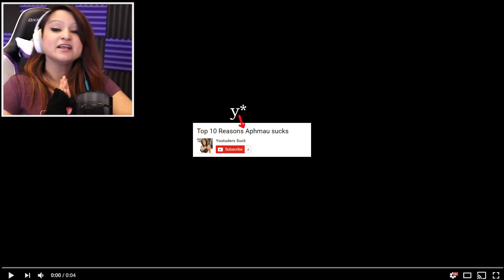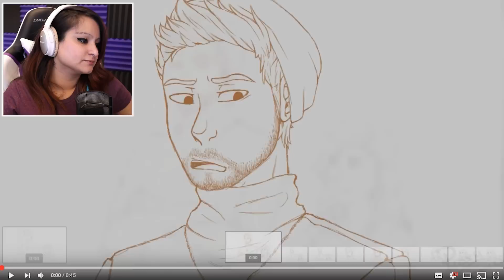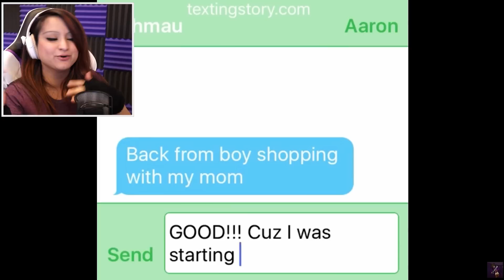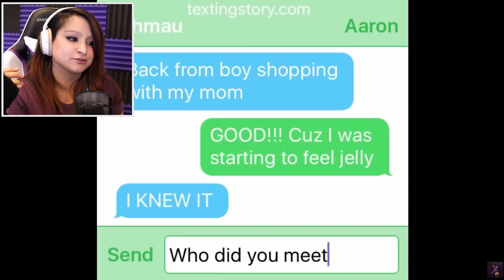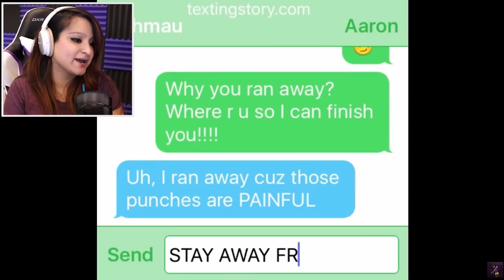APHMAU VIDEOS | YOUTUBE MYSELF PART 2!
Youtube... OH BOY!
Also I found an interesting video!

(o^▽^)o